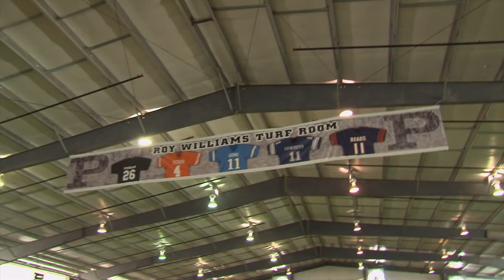1998 - Odessa Permian Roy Williams Highlights